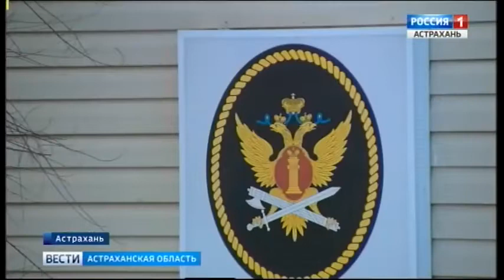УФСИН празднует юбилей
В это воскресение управлению исполнится 20. Но уже сегодня, в рабочий день, коллеги поздравляют друг друга. К юбилейной дате сотрудники подошли с высокими результатами - не одной попытки побега. Залог всему - подготовка к любой ситуации.